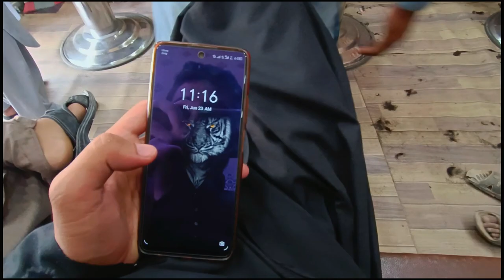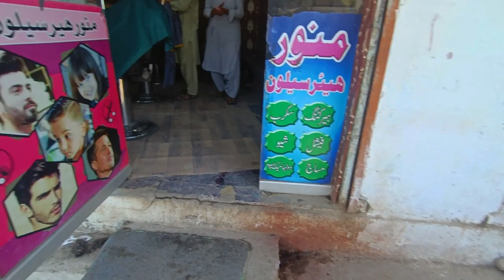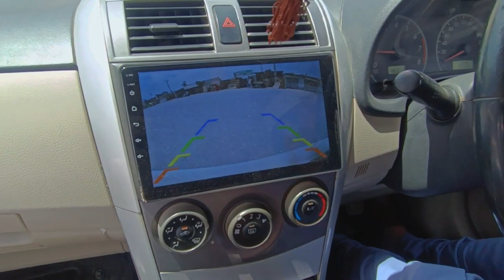Ajj tailor ke pass gaye 😱 phir kiya hua???? Juma nimaz 📿lehri sajji quetta 🍖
3rd vlog

hair cutting ✂️

lehri sajji quetta